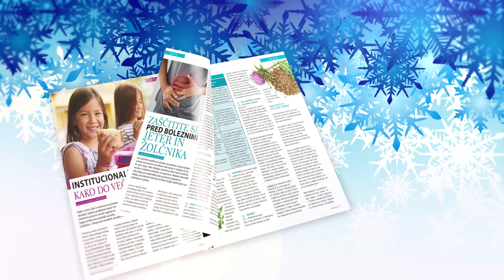Revija Bodi eko, december 2018 - oglas 1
Ne zamudite decembrske izdaje revije Bodi eko.